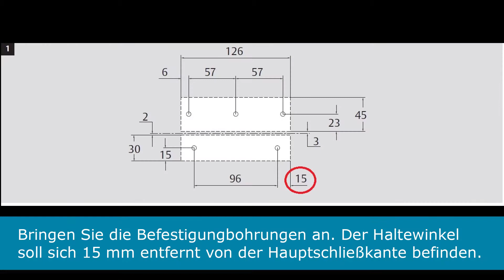Montage Unistrike 9338 Metalltür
Im Video werden die Schritte gezeigt, die zur Montage und zum Anschluss des Unistrike Türöffners (Modell 9338) an einer Metalltür nötig sind. Unistrike eignet sich perfekt zur Nachrüstung einer elektrischen Verriegelung. Dank des praktischen Aufbaugehäuses kann er auch nachträglich an Holz-, Metall- und Glastüren montiert werden.